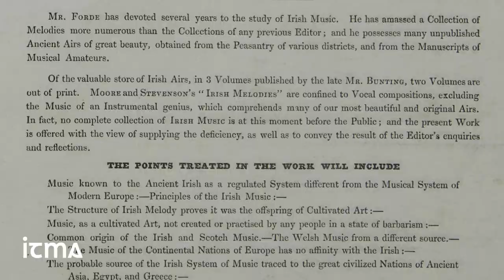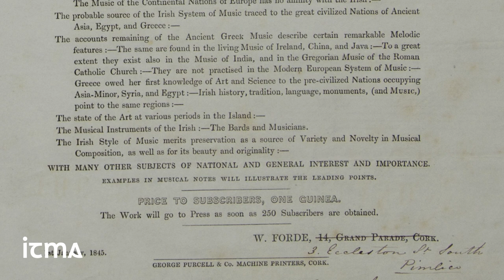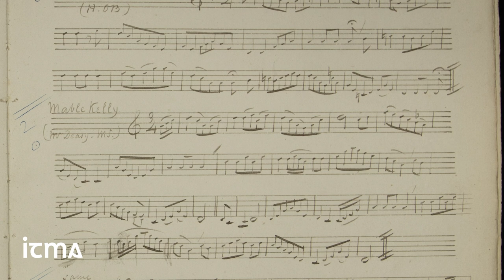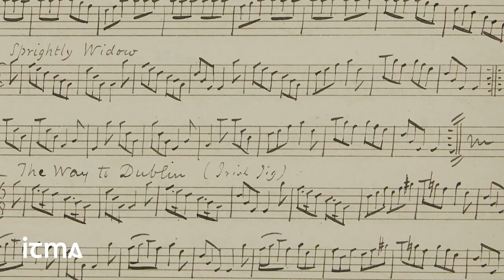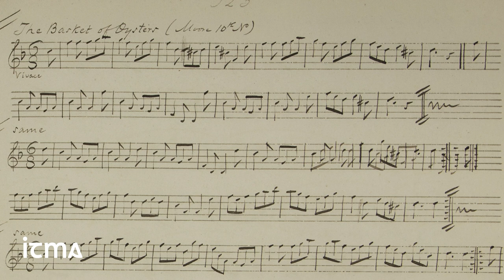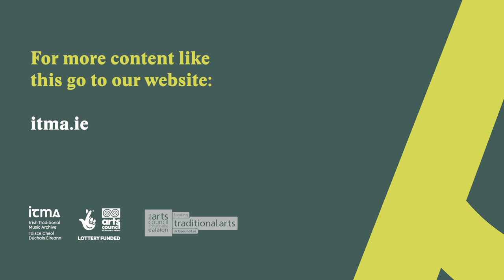Drawing from the Well 4 Mary Bergin, Tony Linnane & John Blake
ITMA is delighted to present Drawing from the Well 4 - Mary Bergin, Tony Linnane & John Blake.
Join us on Wednesday at 8 pm (Irish time) 2 December for the premiere of The William Forde Collection. Mary & Tony explore & play tunes from the Collection in the company of John Blake, while Nicholas Carolan gives more on the history of this extraordinary 19th century collection held in the Library of The Royal Irish Academy, Dublin.

Every donation, no matter the amount, helps support the preservation of Irish traditional music, song and dance. If you would like to help, please click to support us